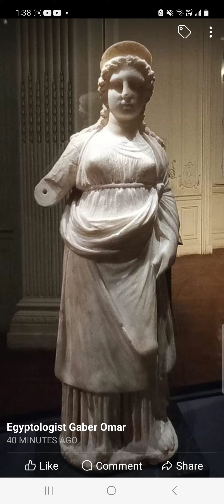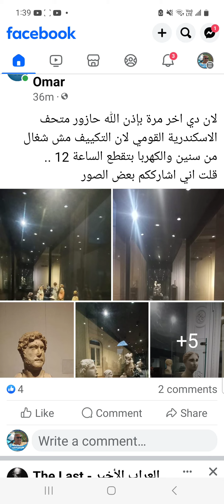زياره للمتحف اليوناني الروماني بمدينه الاسكندريه بالمتحف القومي بكاميرة Egyptologist Gaber Omar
لان دي اخر مرة بإذن الله حازور متحف الاسكندرية القومي لان التكييف مش شغال من سنين والكهربا بتقطع الساعة 12 ..
قلت اني اشارككم بعض الصور.
المتحف اليوناني الروماني المسمي بالمتحف القومي بالإسكندرية يضم مكتشفات من العصر اليوناني المنتهي بالمملكه كليوباترا السابعه  والعصر الروماني.